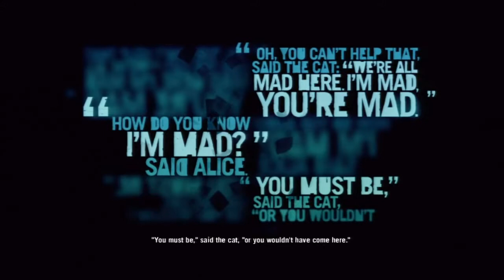Far Cry 3 Gameplay Walkthrough Mission 2,THE DEFINITION OF INSANITY